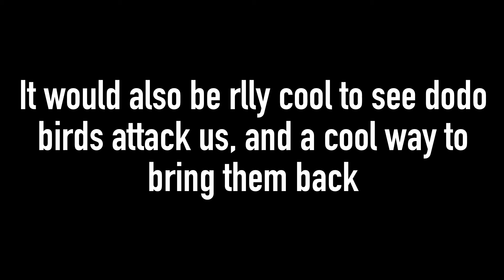NEW DODO SURVIVAL MODE COMING TO BEDWARS? 🤔 | Roblox | T0RNADO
This would be very epic

How To Find My Channel: Search

Roblox is a global platform where millions of people gather together every day to imagine, create, and share experiences with each other. All the online games you see on the platform have been built by members of the Roblox community for members of the Roblox community. Users can also play the game on tablets, PC, XBox One or Amazon devices. ... The site allows users to “Imagine, socialize, chat, play, create, interact and relate with others in many ways.” The Roblox Suite allows gamers to create their own game or create another world with friends or 'virtual explorers'. Roblox is built as an online multiplayer platform, the closest you can get to a singleplayer game by setting the maximum amount of players allowed in the server. ... When you make a game, you have an option to allow users to play offline. This lets users download a version of the game that they can play as single player